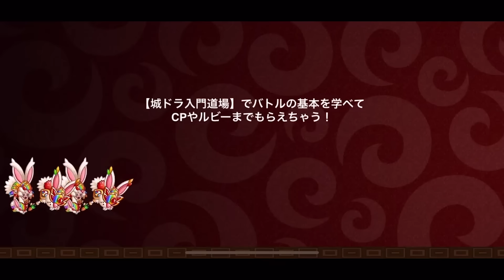【上方確定!】調べてみたらこの金フレ俺しか持ってませんでした…ｗｗｗ【城とドラゴン|タイガ】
ガッツリ強化期待してます